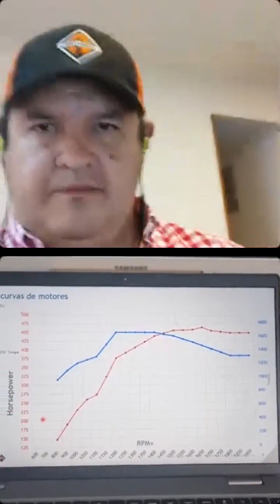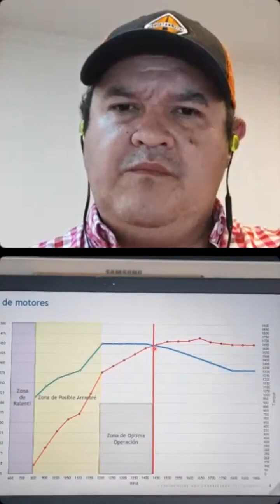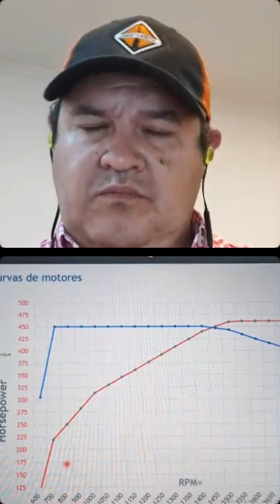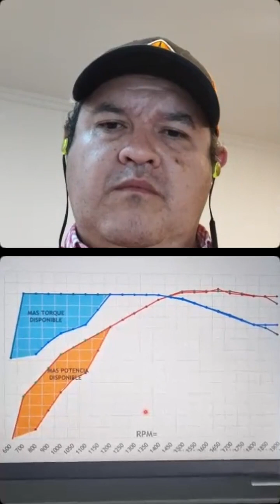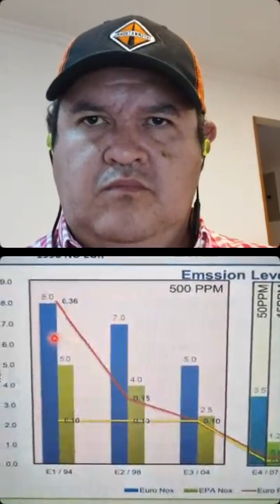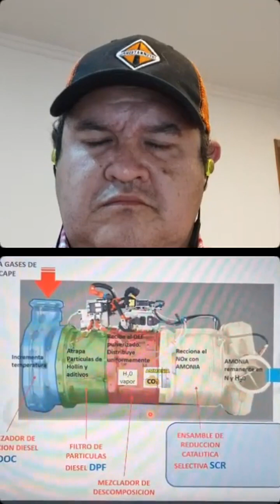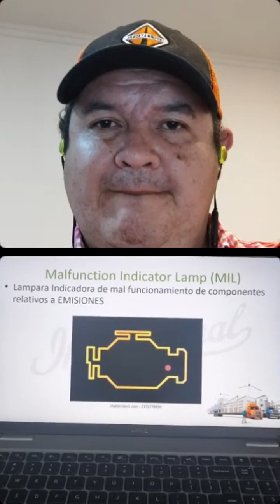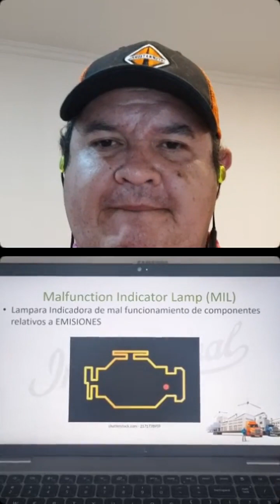Retos de los conductores con las nuevas tecnologías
Este fue un LIVE en el que apoyados por un experto INTERNATIONAL, resolvimos dudas sobre los retos que nos demandan las nuevas tecnologías.